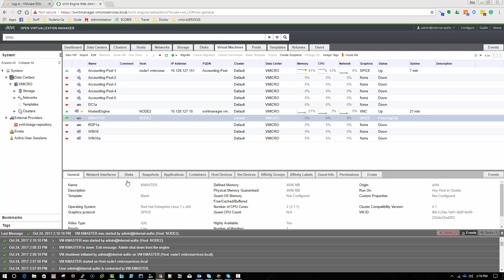Boot Up Time for Centos Server on Ovirt